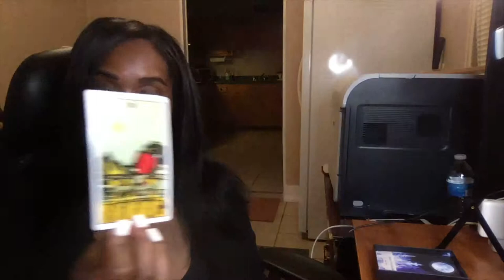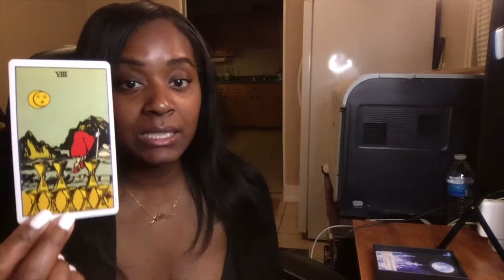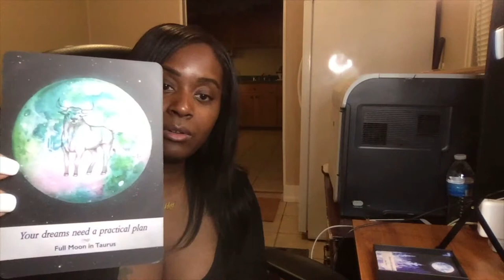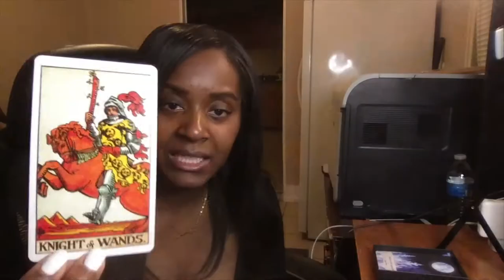LEO TURN YOUR IDEA INTO A LUCRATIVE BUSINESS (HOW TO MANIFEST A LUCRATIVE BUSINESS)